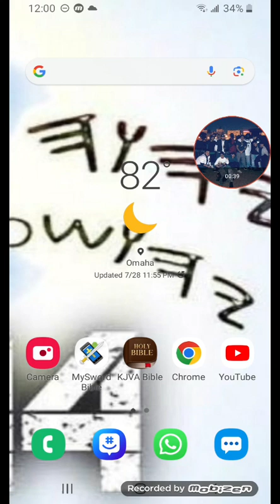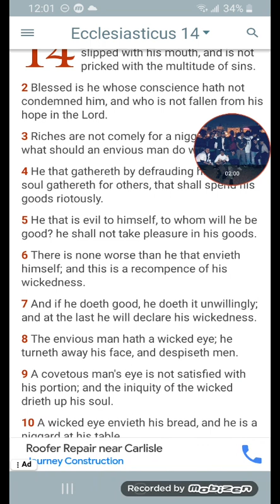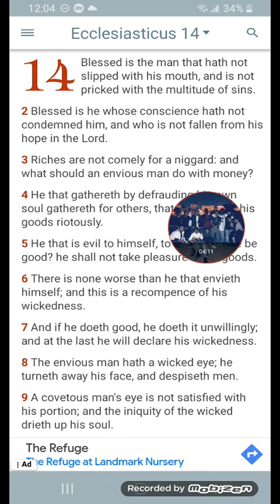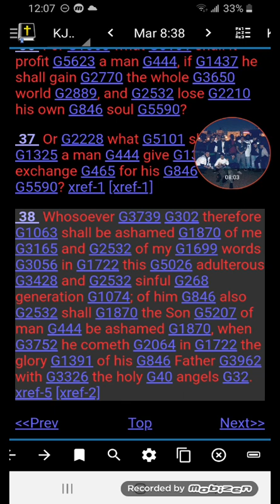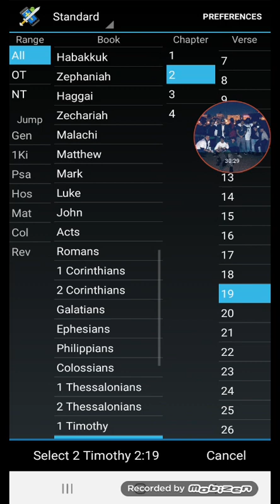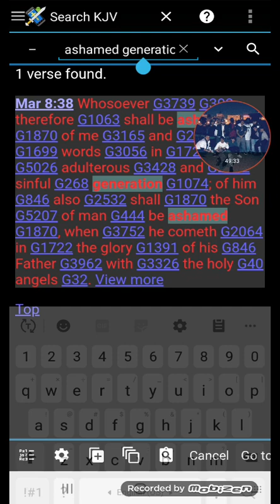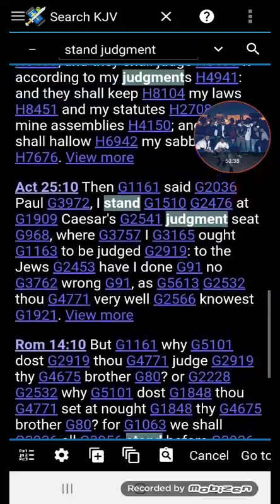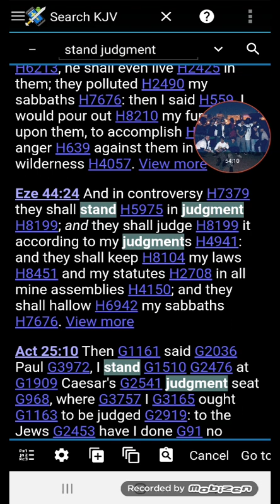There's A Shame....